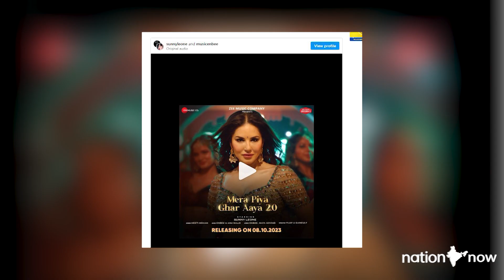Sunny Leone is all set to Pay tribute to Madhuri Dixit in 'Mera Piya Ghar Aaya 2.0'